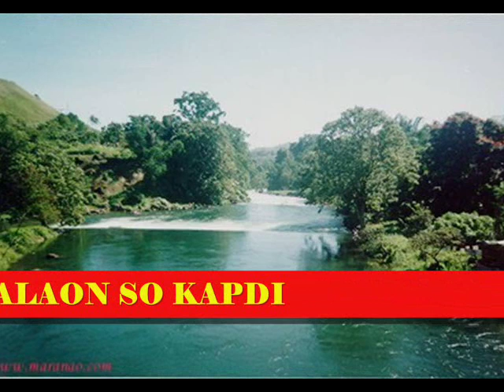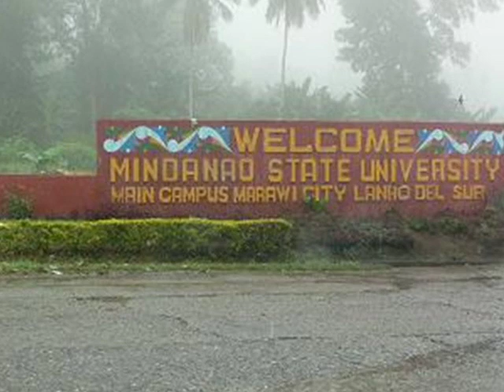KAPDI MEDLEY 2012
THE FAMOUS AND MOST POPULAR KAPDI SONGS O MANGA M'RANAO COMPOSED BY HIS ROYAL HIGHNESS DATU YUSOPH BUYOG MAMA MASIRICAMPO SA MARAWI AND HE IS THE FOUNDER OF KAPDI PROGRAM O MANGA M'RANAO